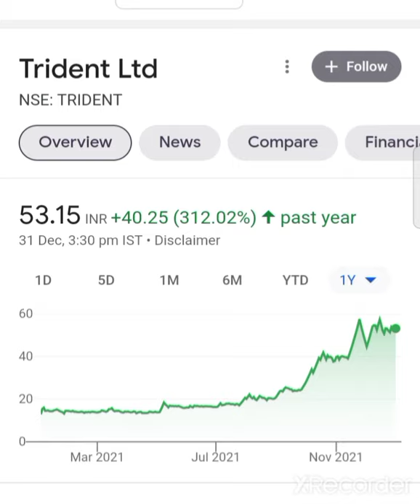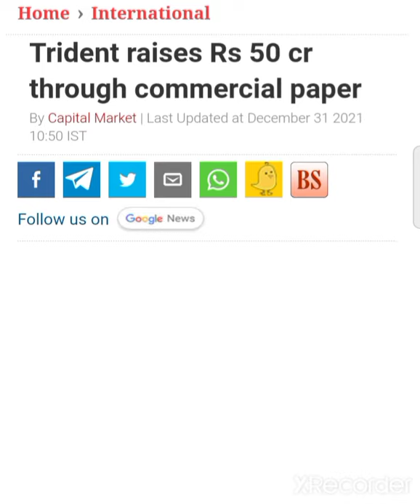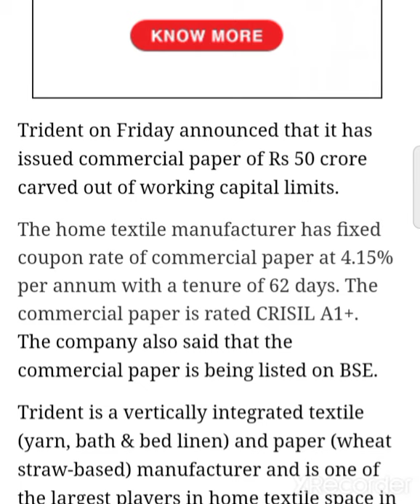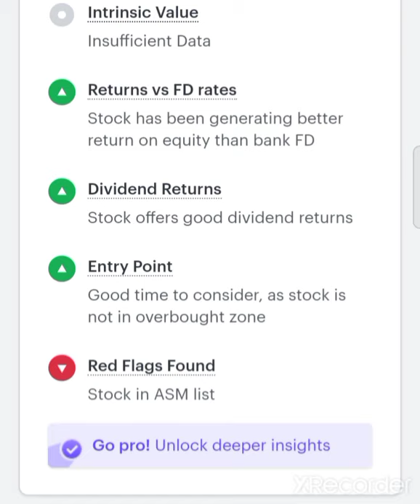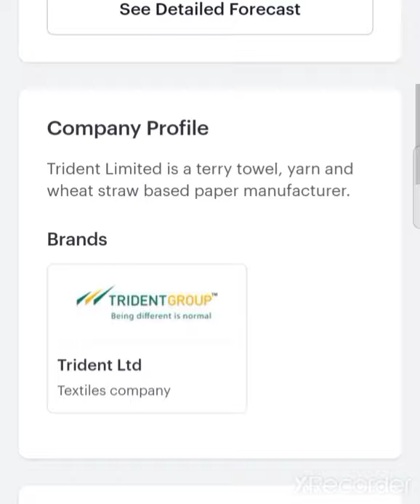💥अब तो पैसे डबल होंगे💥💣Trident Share Latest today News Trident Share News Trident Share Latest News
TRIDENT SHARE TODAY NEWS TRIDENT SHARE TARGET TRIDENT SHARE NEWS TRIDENT SHARE LATEST NEWS

TridentSharenews

Trident share ,Trident share analysis Trident, Trident share breaking news, Trident stock, Firstly Thanks for visiting my channel my main motive to able investor for investing and clear there queries related the stocks.

TridentSharenews

Trident Ltd share, Trident Ltd stock